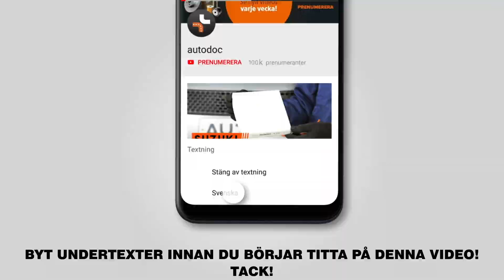Så byter du ett fjäderben fram på VW POLO 4 (9N) [AUTODOC-LEKTION]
Så byter du ett fjäderben fram på VW POLO 4 (9N) 1.4 Hatchback 10.2001–01.2012 [AUTODOC-LEKTION]

Ett fjäderben på en SEAT Córdoba II Saloon (6L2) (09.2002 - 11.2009) / SEAT Ibiza III Hatchback (6L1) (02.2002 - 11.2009) / SKODA Fabia I Hatchback (6Y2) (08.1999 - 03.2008) / VW Fox Hatchback (5Z1, 5Z3, 5Z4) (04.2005 - ...) / SKODA Roomster (5J) (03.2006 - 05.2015) bilar bör som regel bytas ut enligt en och samma procedur. Men,det kan vara små skillnader beroende på fordonets design.

🔝 Toppmärken som tillverkar du ett fjäderben: BILSTEIN; SACHS; MONROE; RIDEX; STARK.

Alla PDF- och videoguider om byten av VW POLO 4-delar: ladda ned och titta på AUTODOC CLUB